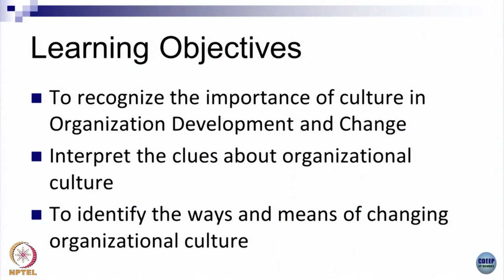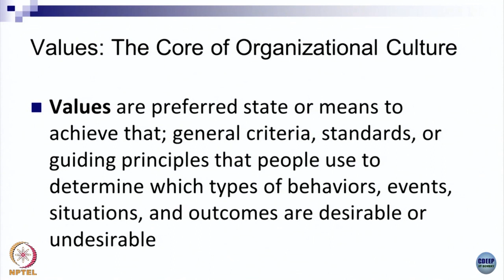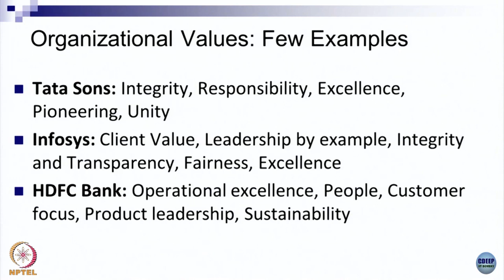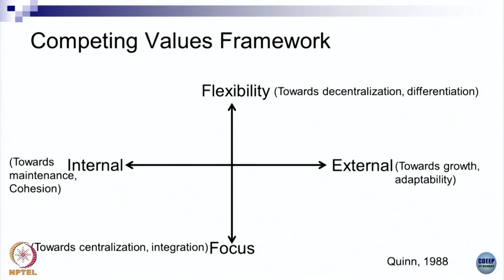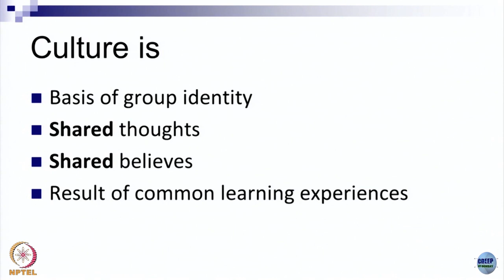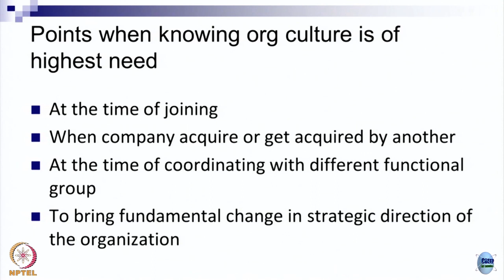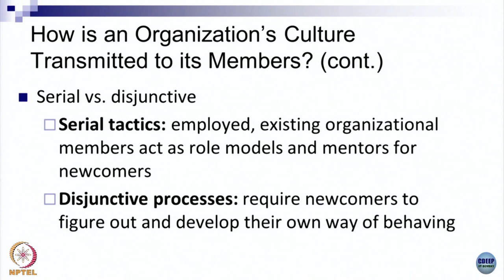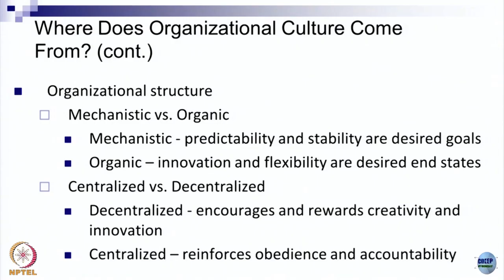Week 5-Lecture 20 : Change in Organization Culture